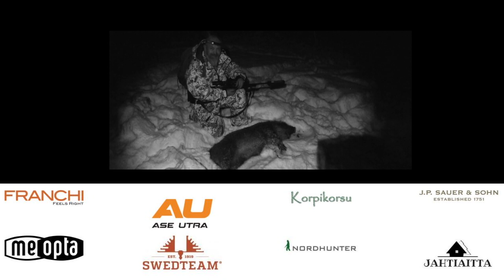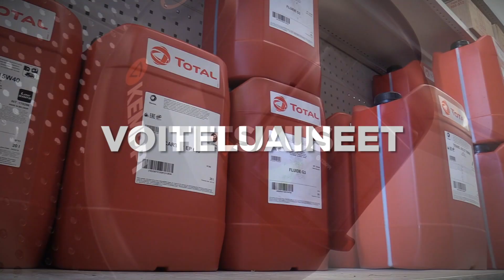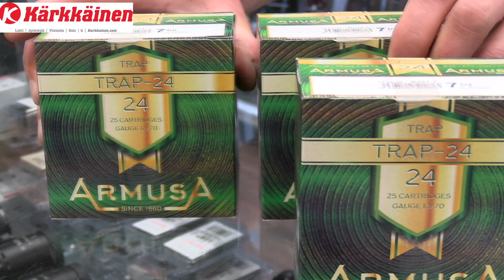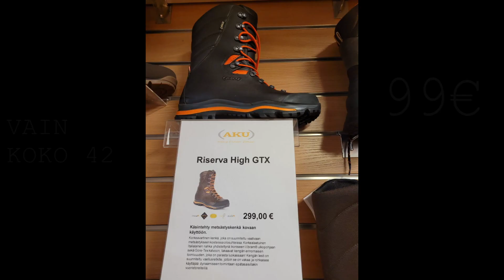korpimakasiini9 2022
Korpi Makasiinin 9/2022 Kanalinnustusta pohjoisessa seisovilla kanakoirilla